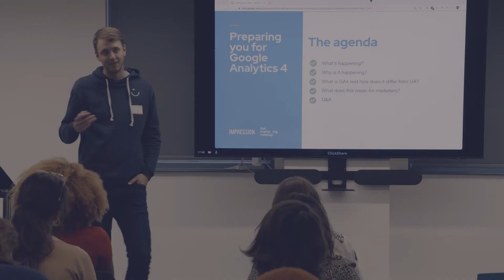Events by Impression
We are Digital Growth Specialists that help ambitious brands push boundaries and we want to take you along the road with us. Sign up and join us at one of our many events, including workshops, talks, and more. Learn how to devise and deliver integrated digital strategies and meet like-minded marketers along the way.